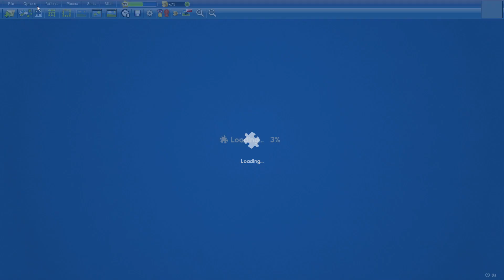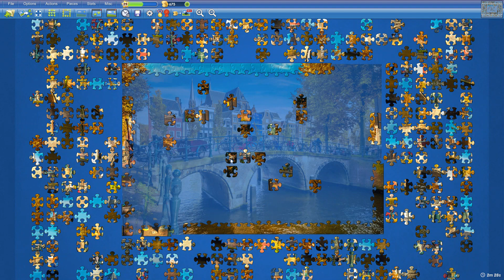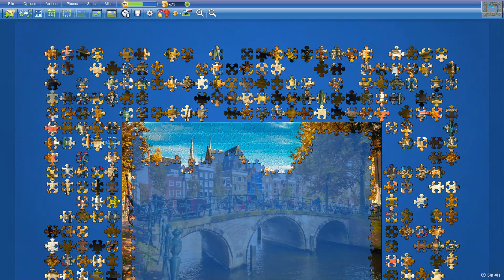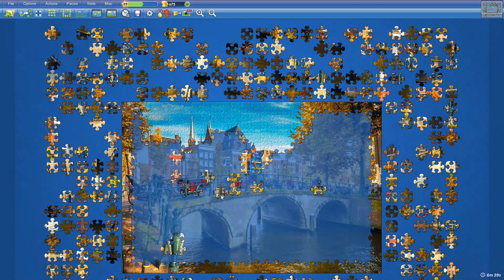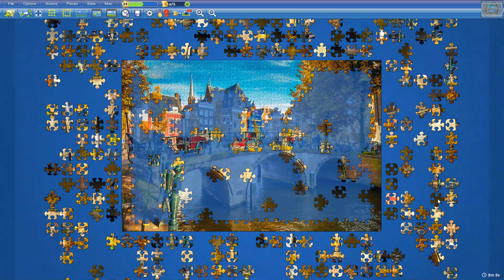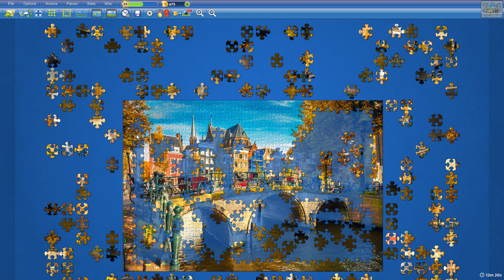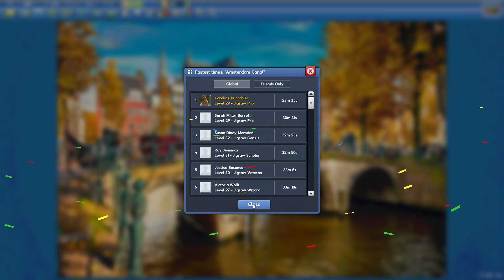Amsterdam Canal in 23min35s